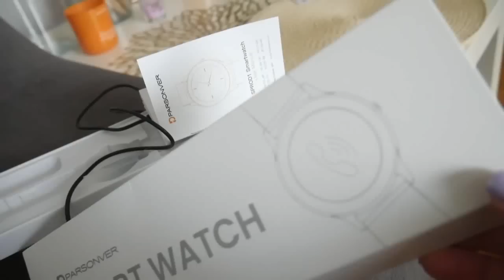PEPCO / ACTION / ROSSMANN HAUL ZAKUPOWY / MIERZYMY PEPCO JESIEŃ 2023 / NOWY SMART WATCH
cena pierwotna: €59.99
cena obniżona: €29.99

Dzisiaj w filmiku haul ze sklepu PEPCO , ACTION oraz mierzymy, pojawiły się już kolejne nowości.